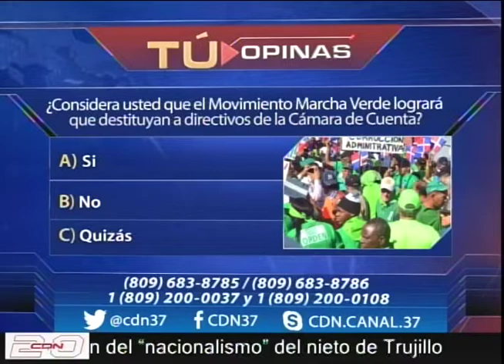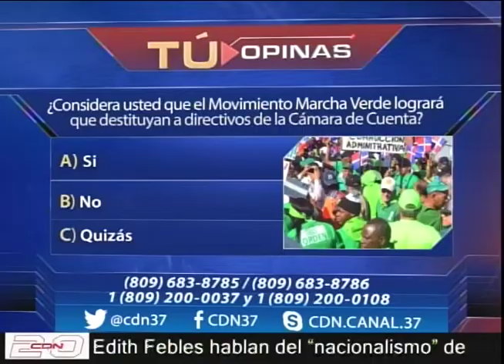¿Movimiento Marcha Verde logrará que destituyan a directivos de la Cámara de Cuenta?